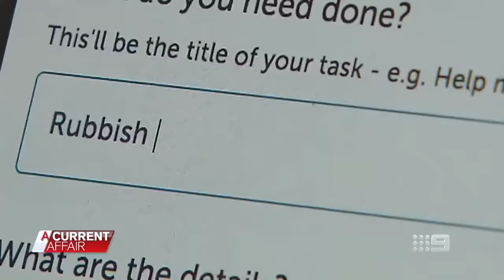Alleged serial dumper sparks truck chase across Sydney | A Current Affair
Police confront an alleged serial illegal dumper after it was revealed the truck he was driving wasn't his, and the owners wanted it back. Stream full episodes on 9Now